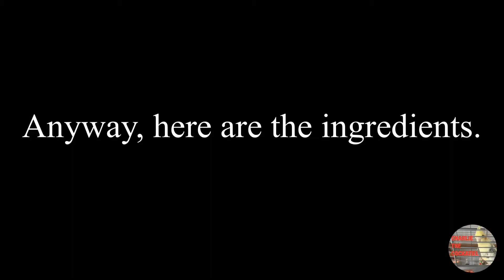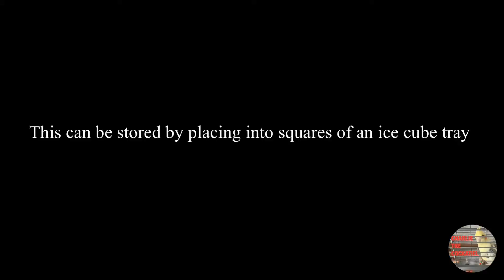Charlie’s Chop Recipe (With Taste Test)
Thank you for the continuing support of the Chanel. In this video we make Charlie’s 2nd batch of chop and he tries it.